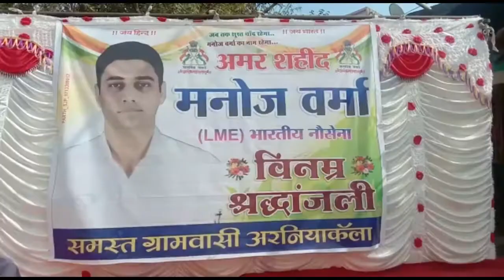शुजालपुर||शहीद मनोज वर्मा का आज होगा अंतिम संस्कार ||knn news